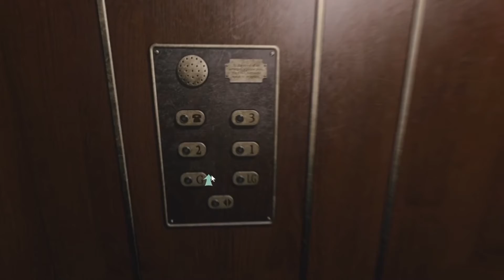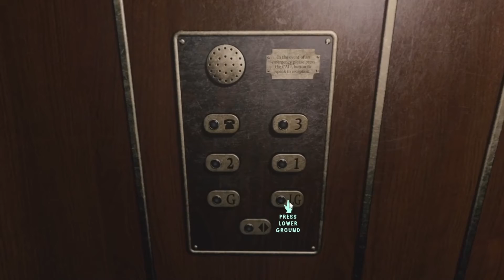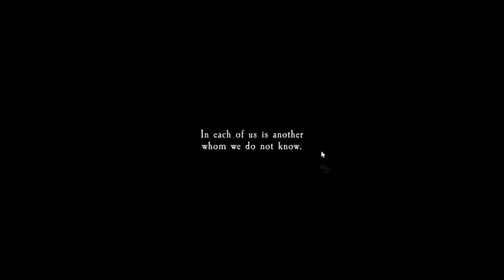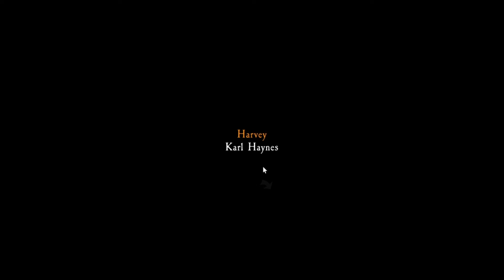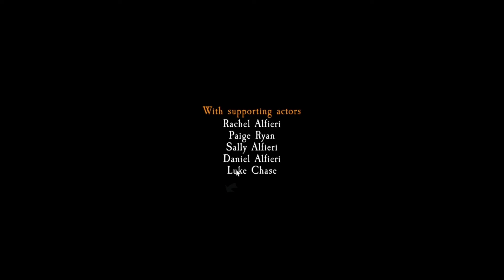At Dead of Night Pt.6 (FINALE)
We finish Rose's Story, And learn the truth behind Jimmy.